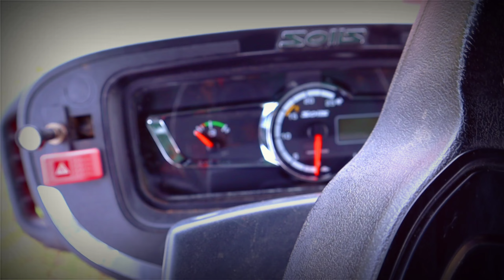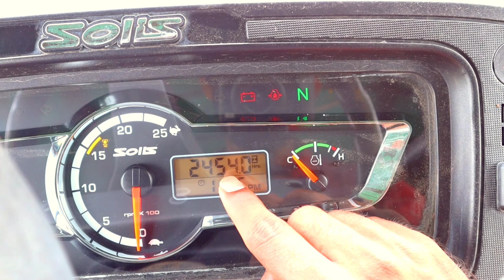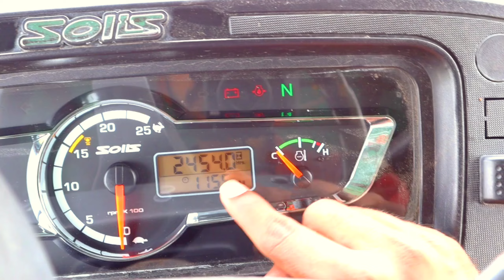Solis yanmar 5015 Review In Telugu | Solis Tractor In Review